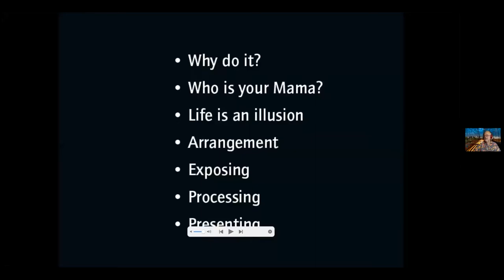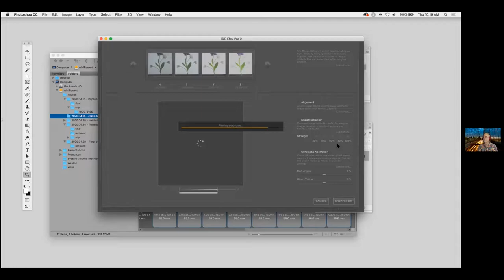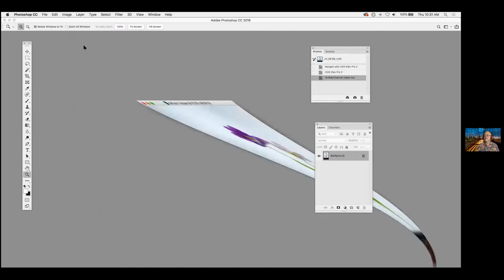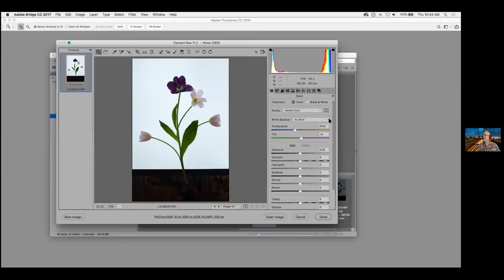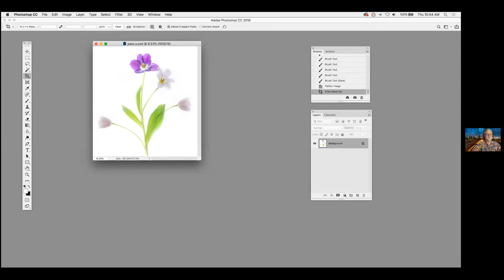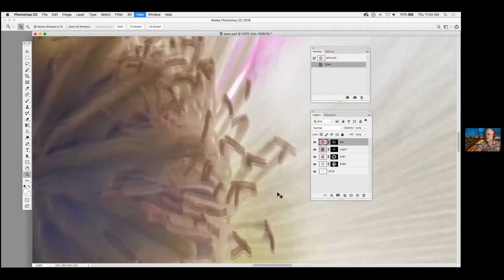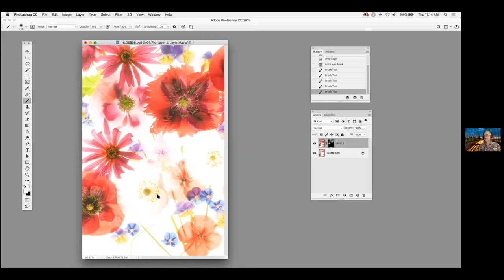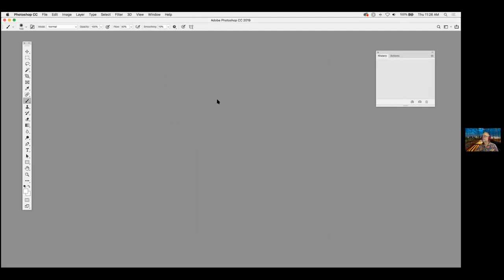Photographing Flowers for Transparency | Part 3: Processing a High-Key Layer Stack | Harold Davis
Photographing Flowers for Transparency | Part 3: Processing a High-Key Layer Stack  | Webinar by Harold Davis, April 30, 2020

In this live webinar, Harold shows how to process and combine the high-key layer stacks of light box images photographing in the Photographing Flowers for Transparency: Floral Arrangement and Exposing webinar. Topics covered include workflow, RAW processing, high-key HDR processing, layer stacks in Photoshop, masking, and how to avoid or mitigate the dreaded gray blur.

+ Please note this is a recording of a live webinar. +

About Harold Davis:
Harold Davis is a bestselling author of many books, including "Creative Garden Photography" from Rocky Nook, which can now be pre-ordered at Amazon

He is the developer of a unique technique for photographing flowers for transparency, a Moab Master, and a Zeiss Ambassador. He is an internationally known photographer and a sought-after workshop leader.

It helps me make more art.